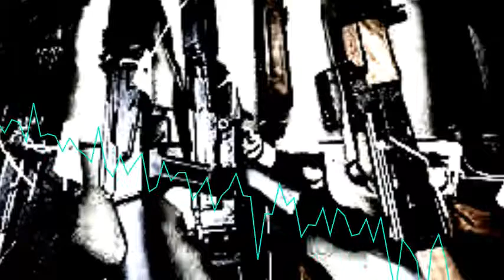Jarde Bin Marda ( Mohd. Sadiq & Ranjit Kaur )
Enjoy Music